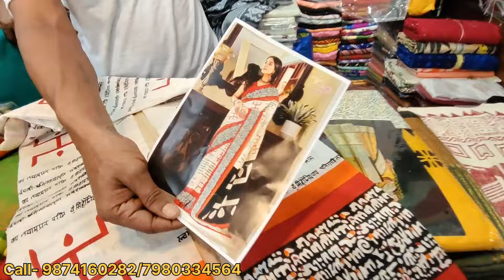Gariahat Biggest Saree Market | Gariahat Saree Collection | Kolkata Saree Market🔥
SHOP NAME - SAHA BASTRALAYA

ADDRES- Near 147,R.B. Avenue, Near SBI ATM, Gariahat, Basanti Devi College, Kolkata-700029.

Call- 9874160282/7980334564